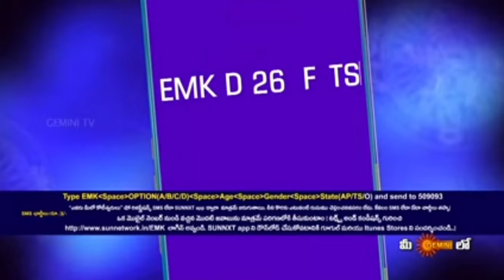Evaru Melo Koteswarudu | 29th March 2021